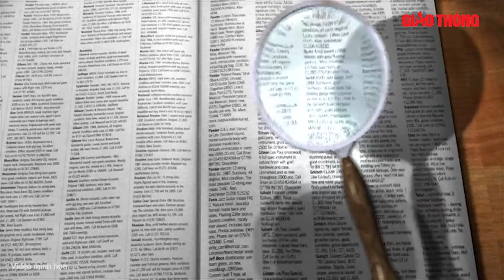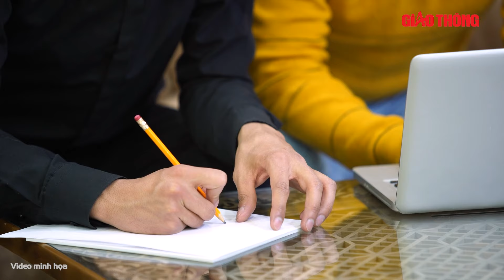NÓNG: Điều tra vụ người đàn ông tử vong tại phòng tập gym ở Hà Nội | BGT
BGT | BGT | Điểm tin thời sự  nóng nhất sáng 21/10 gồm những nội dung đáng chú ý sau:
1. Điều tra vụ người đàn ông tử vong tại phòng tập gym ở Hà Nội
2. Bình Dương: Phát hiện th.i th.ể người phụ nữ dưới sông sau 3 ngày mất tích
3. Gã trai táo tợn lao xe lên vỉa hè giật điện thoại của du khách đang chụp hình
4. Cứu thuyền viên nước ngoài nguy kịch trên vùng biển Vũng Tàu
5. Cảnh sát phát hiện nhiều người phê ma túy tại hàng loạt bar, club rạng sáng 20/10

- Địa chỉ tòa soạn: Số 2, Nguyễn Công Hoan, Ba Đình, Hà Nội